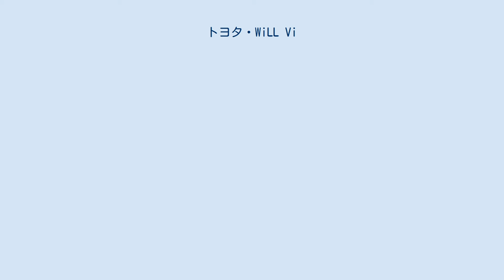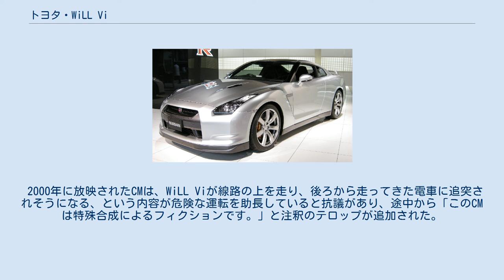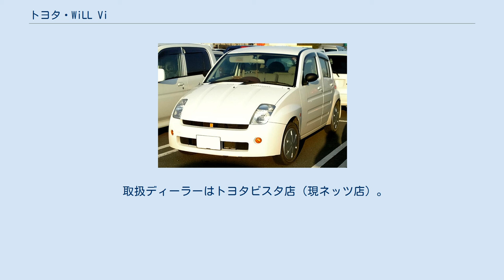トヨタ・WiLL Vi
WiLL Vi （ウィル ブイアイ）とは、トヨタ自動車のWiLLブランド第1弾として2000年1月に登場し、2001年12月まで販売していた乗用車である。
製造はセントラル自動車（現・トヨタ自動車東日本）が担当していた。
 WiLLブランドとしての製品であるため、TOYOTAのロゴやエンブレムは冠していない。
 ヴィッツのプラットフォームを元にしたラウンドノッチバックの4ドアセダンであるが、かぼちゃの馬車をモチーフとしたスタイリングを特徴とする。
特にリヤウインドウは初代マツダ・キャロルを彷彿とさせるクリフカットと呼ばれる、切り落とされ、伏角のついた形となっている。
 内装も丸みを持ち、かつ温かみのある色調が特徴で、インパネはフランスパンのイメージである。
プレスドアの採用と外板（鉄板）むき出しの内装が社内基準を満たすことが出来なかったため、衝突安全ボディ「GOA」の名称は使用されなかった（ただし、車体設計そのものはGOA基準で作られている）。
ノーマルルーフのほかにキャンバストップも用意されていた。
 型式のNCP19が表すように、初代ヴィッツの系譜（派生車）であり、多くのコンポーネントを共用する。
その一方で、ドアミラーにL300型ダイハツ・オプティのドアミラー、サイドウインカーにユーノス・ロードスター純正を流用するなど、メーカーの枠を超え、デザイン重視でパーツをセレクトしている。
 エンジンはヴィッツの1.3リッター車と同じ2NZ-FE型を採用し、サスペンションもフロントはマクファーソンストラット、リヤがトーションビームである。
タイヤ・ホイールも雰囲気を壊さない様、初代プリウス用の165/65R15 81Sの細身・大径のものが流用されている（ホイールはプリウスのスタッドレスタイヤ用スチールホイールで、ホイールカバーのみ専用デザインで生物のスカシカシパンに似た意匠を用いている。この15インチスチールホイールおよび165/65R15 81Sラジアルタイヤは後にマイナーチェンジ後のプラッツの1.5リッターモデルにも流用される。これもまたホイールカバーのみ専用デザイン）。
ATセレクトレバーはベンチシートとの兼ね合いから、コラムシフトとなっている。
 初代ヴィッツをベースとした車両の中では唯一、本車は全車2WDで、4WD車の設定はなかった。
 クリフカットデザインが自動洗車機の動作に対応しておらず、トラブルが起こるケースもあった。
ただし車種選択スイッチがある洗車機に関しては、「リアスポイラー付き1BOX」か「ウイング付きミニバン」等を選択する事によってこのトラブルは解決することが可能であった。
 2000年に放映されたCMは、WiLL Viが線路の上を走り、後ろから走ってきた電車に追突されそうになる、という内容が危険な運転を助長していると抗議があり、途中から「このCMは特殊合成によるフィクションです。」と注釈のテロップが追加された。
 販売期間はおよそ2年と短かったが、WiLLブランド第1弾として、季節ごとに限定色を用意したりなどの斬新な販売策がとられた。
84万5千円から買えるヴィッツに対して130万円からと割高だったため、月に数百台という販売成績であった。
 取扱ディーラーはトヨタビスタ店（現ネッツ店）。
沖縄県ではトヨタカローラ店にて販売。